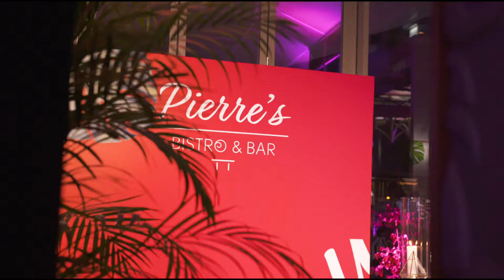Pierre's Bistro & Bar Dubai Opening March 20th 2018